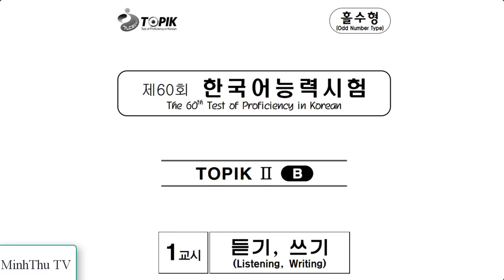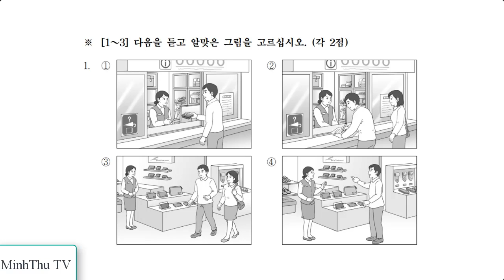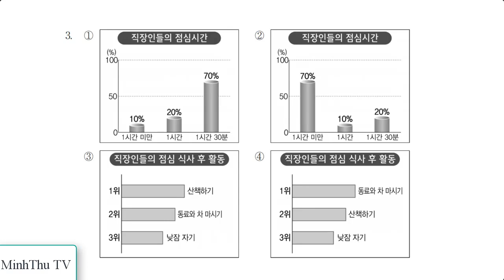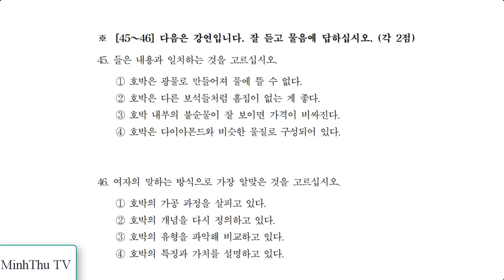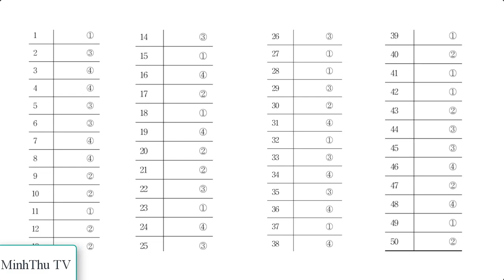TOPIK II- 듣기 제 60회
Luyện nghe thi topik II đề 60